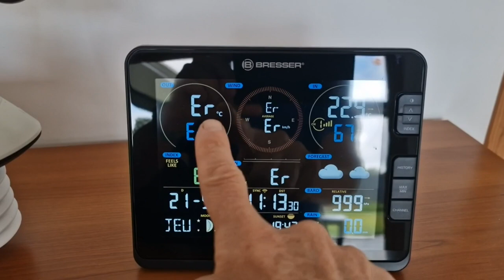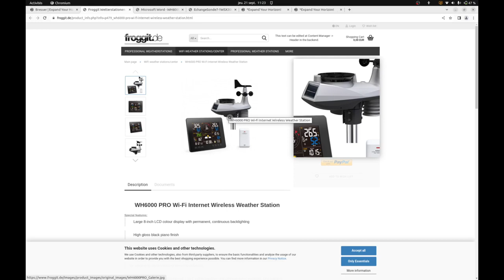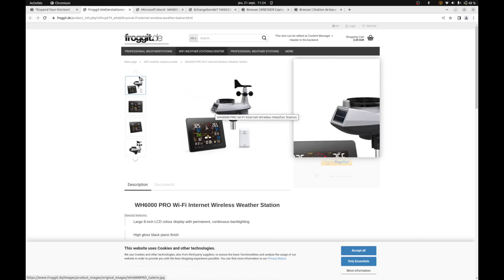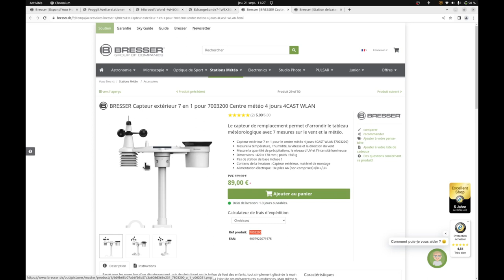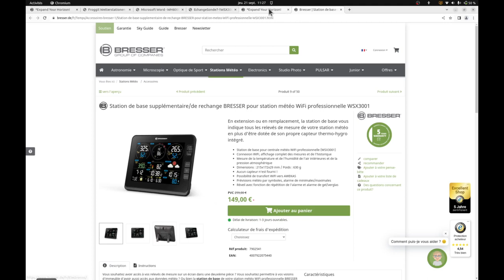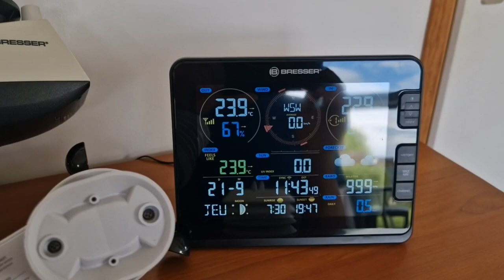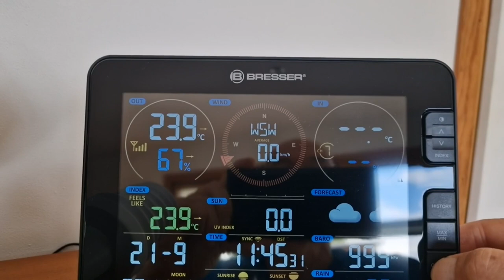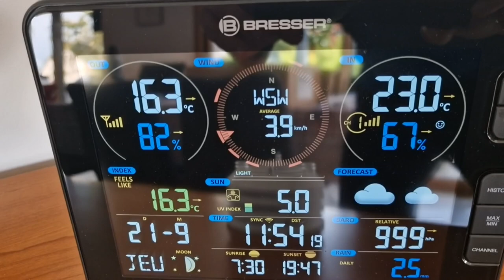Station météo Bresser WSX3001 SAV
Station météo Bresser SAV suite capteur extérieur en erreur.
Très bon SAV chez Bresser, remise en service rapide de la nouvelle station.